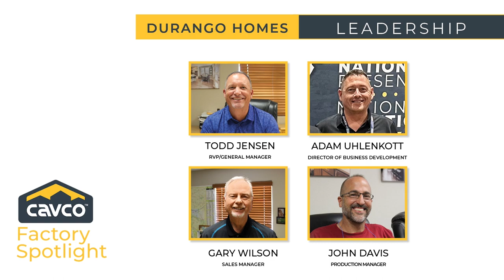Cavco Durango - Leading Manufactured Home Builder in the Southwest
Cavco Homes is one of the largest national builders of affordable manufacturedhomes and modularhomes and parkmodels and ADUs in the country. Cavco Durango, located in Phoenix, Arizona, is one of Cavco's 31 environmentally-protected building centers located across the United States. Cavco Durango has been a manufactured and modular housing leader in the Southwest since it started operating 45 years ago. Cavco Durango currently has 220 team members and has built more than 35,000 manufactured homes and modular homes since it opened in 1978. The homes built in the Cavco Durango factory currently ship to Arizona, California, New Mexico, Colorado, Utah, and Nevada. to see floor plans, beautiful photos of homes and virtual tours of their homes and to find a retailer near you where you can take tour of one of these amazing affordablehomes for yourself.